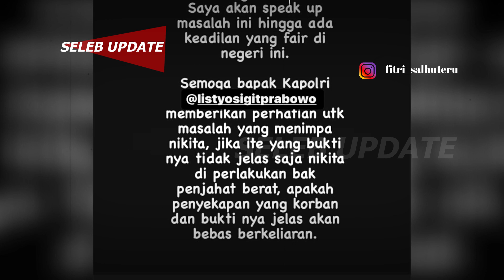Nikita Mirzani Nangis Histeris Resmi Ditahan, Postingan Nindy Ayunda Jadi Sorotan. Fitri: Tidak Adil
Selama proses penahanan Nikita Mirzani kemungkinan tidak akan bertemu dengan anak-anaknya. Sementara unggahan Nindy Ayunda tampak disoroti
pasca penahanan Nikita. Nindy Ayunda mengunggah momen saat menghabiskan waktu bersama anaknya yang sedang mengerjakan tugas sekolahnya. Perbedaan mencolok tersebut membuat sahabat Nikita buka suara.